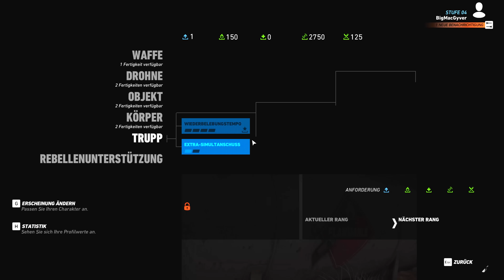GHOST RECON WILDLANDS #05 FLAMME DER REBELLION Deutsch / German / Gameplay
GHOST RECON WILDLANDS FLAMME DER REBELLION Deutsch / German / Gameplay
Im Let's Play auf Deutsch zu GHOST RECON: WILDLANDS rette ich zahlreiche REBELLEN aus einem Gefängnis des Kartells! GHOST RECON WILDLANDS ist ein Open-World Taktik Shooter vom Entwickler Ubisoft Paris. Viel Spaß!